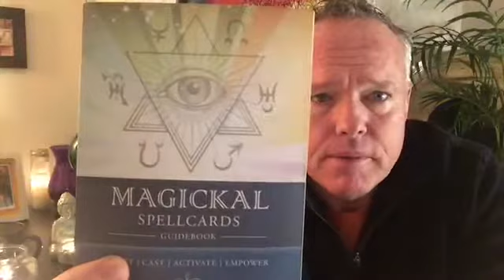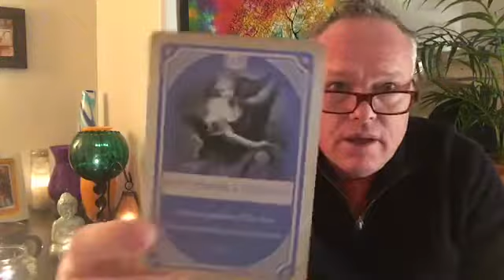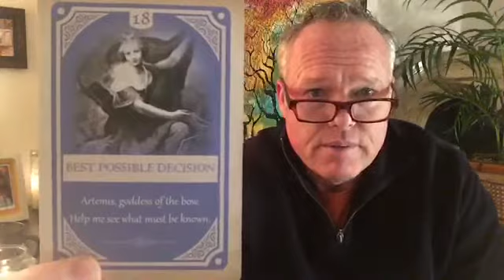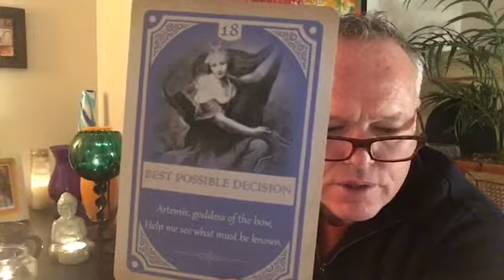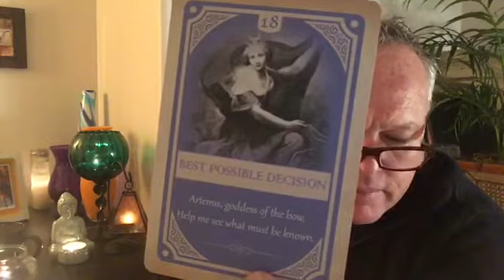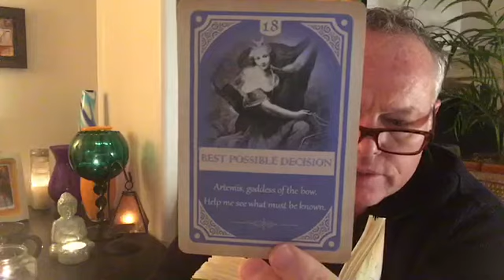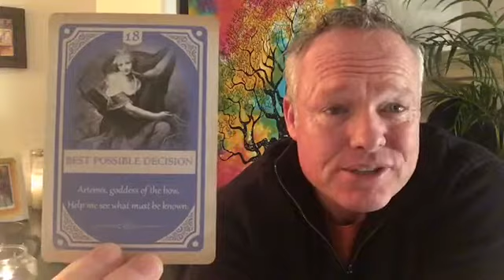~☪️ ALL SIGNS ☯️~ 💪🏼🙌🏻♥️ ~BEST POSSIBLE DECISION*** Daily Affirmation Tarot Read 12/25/18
Morty here, This is ~THE DAILY AFFIRMATION~ Tarot Read on December 25th 2018.
***BEST POSSIBLE DECISION***